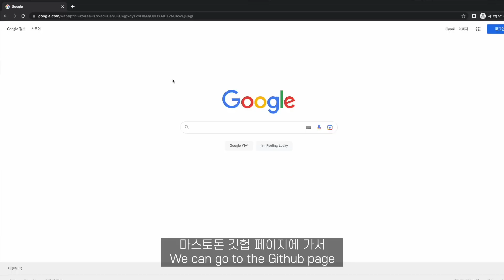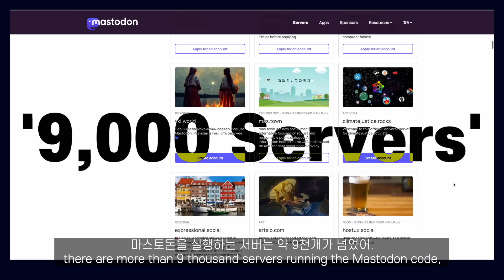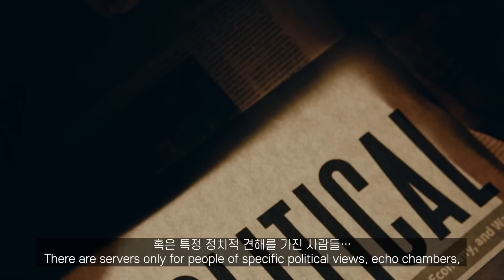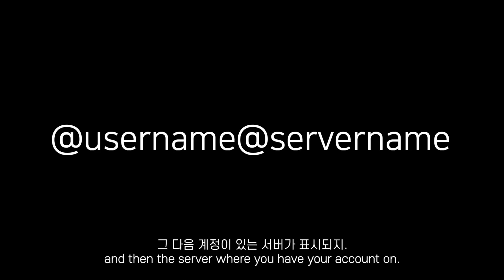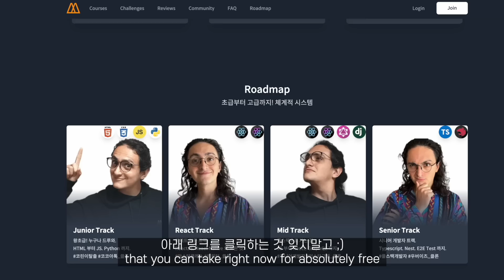트위터를 떠난다고?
굿바이 트위터.
헬로우 마스토돈!
개발자가 설명해주는 마스토돈. 5분컷!
📌 니콜라스와 무료로 코딩 공부하기